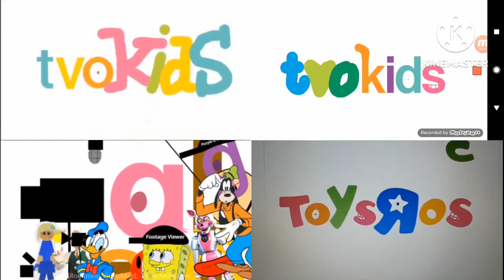tvokids up to faster quadparison 35